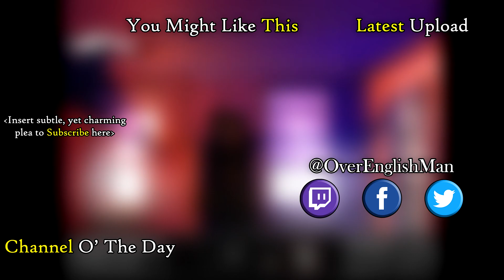"FLAT" OUT CONFUSION | The Cat Lady | Part 11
Once again our OverEnglishMan must don the cowl of OverEnglishWoman as he becomes THE CAT LADY! A very very very surreal tale of a suicidally depressed woman fighting (and hopefully succeeding) to escape her suffering and live a full life, while at the same time being harassed by "The Parasites", a bizarre otherworldly creature known as the "Queen of Maggots" and her own newfound (if painful) immortality. Regardless, Let's Play!

GAME DESCRIPTION:
By author Remigiusz Michalski of Harvester Games, this suspenseful psychological horror game features stylized artwork, a simple keyboard control method and English voice acting, plus a compelling, atmospheric 70 minute soundtrack by micAmic -now included free with every copy in Library-  Music and featured artists Warmer, 5iah and Tears Of Mars.
The Cat Lady contains strong adult themes and is recommended only for players over 18.